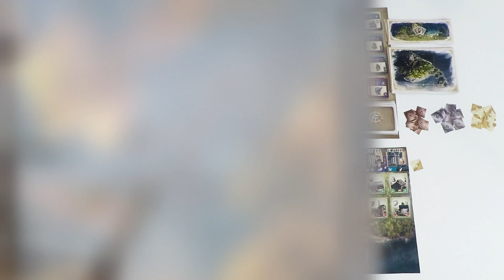KOSMOS Anno 1800 - Brettspiel-Neuheiten Herbst 2020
Die Industrialisierung hat begonnen! Im großen Aufbau-Strategie-Spiel baut jeder Spieler kontinuierlich die eigene Industrie auf, um seine Heimatinsel weiterzuentwickeln. Schiffsflotten ermöglichen einen regen Handel und die Erschließung neuer Inseln in der Alten und Neuen Welt. Es gilt in diesem analogen PC-Spiel die Wünsche der eigenen Bevölkerung zu erfüllen. Sind die Einwohner anfangs noch mit Brot und Kleidung zufrieden, verlangen sie schon bald nach wertvollen Luxusgütern. Dabei müssen die Spieler bei diesem Gesellschaftsspiel ihre Produktionsketten sinnvoll planen und die Spezialisierung ihrer Bevölkerung im Auge behalten. Kommt es doch darauf an, eine kluge Verteilung von Bauern, Arbeitern, Handwerkern, Ingenieuren und Investoren zu erreichen. Aber Vorsicht: die Konkurrenz schläft nicht und könnte die neuen Errungenschaften jederzeit vor der Nase wegschnappen! Wer erschafft die florierendste Insel?